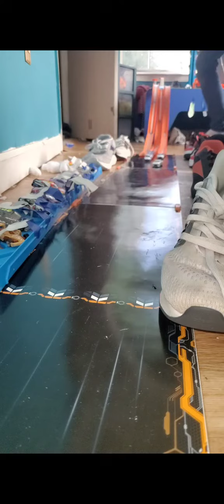Nascar downhill cup series Race 24/33: Darlington( Round of 12 💛)